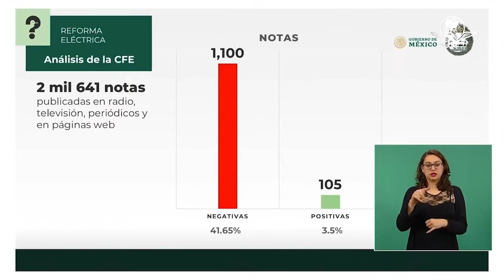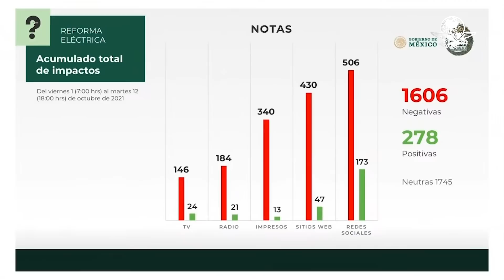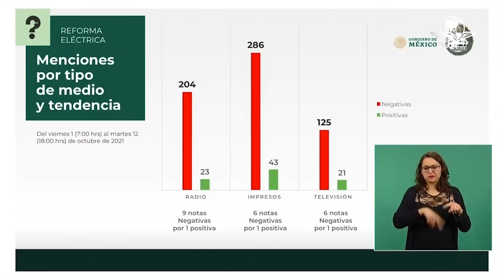García Vilchis acusa “una verdadera campaña de desinformación” contra reforma eléctrica de AMLO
La encargada de "las mentiras de la semana" acusó que las empresas no quieren que se apruebe la reforma porque se acabarían sus privilegios y señaló a empresas como Oxxo de pagar menos por la electricidad que un hogar